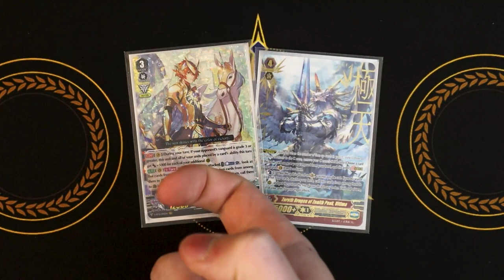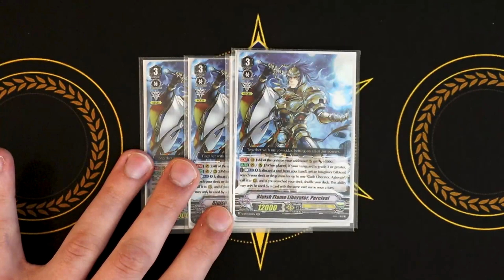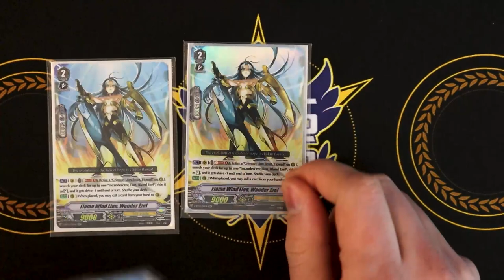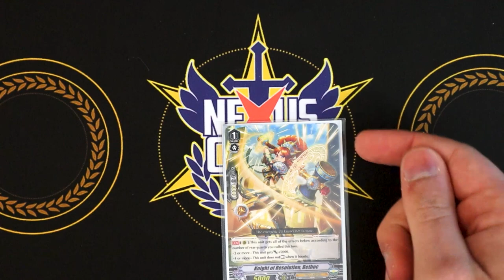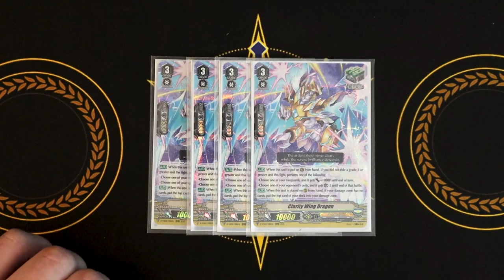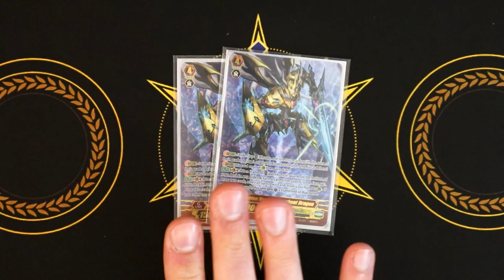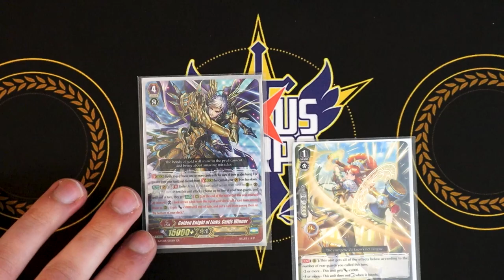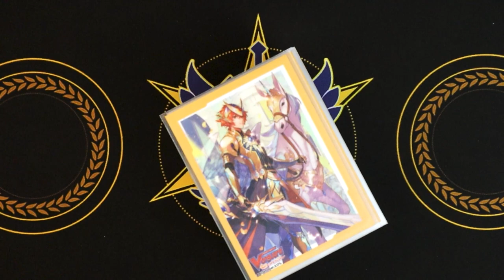Gurguit & Percival! Gold Paladin Premium Deck Profile! | Cardfight!! Vanguard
Another Premium Gold Paladin Deck Profile! Here's Richard's take on Premium Gurguit without the Ezel support. Enjoy!